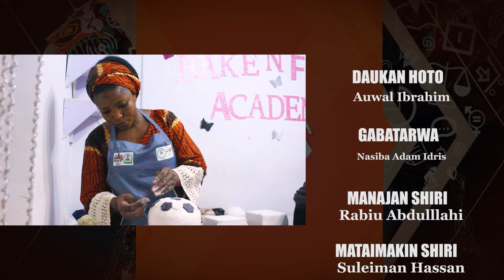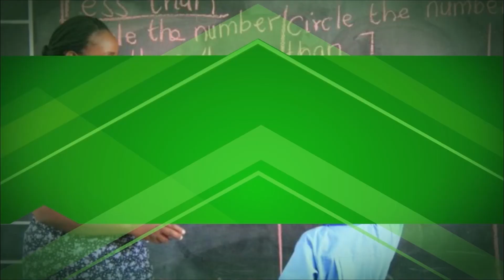HIMMA DAI MATA